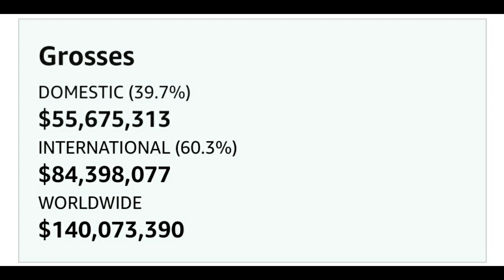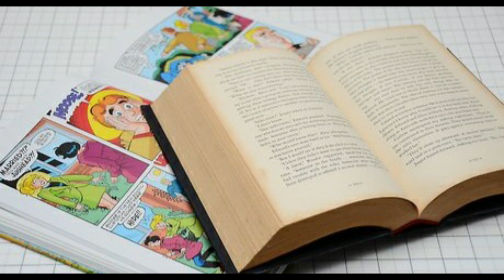My ideas for a Guardians of Ga'Hoole TV Series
I discuss my ideas on a TV Show based on the Guardians of Ga'Hoole Series.